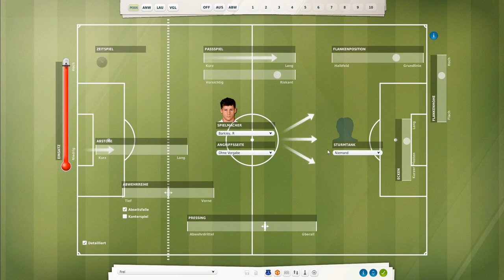Let's Play Fußball Manager 13 - #474 Champions League Finale - Manchester United | ᴴᴰ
• Mit Beginn der Saison 2017/18 starten wir in unsere zweite Spielzeit auf der Insel mit dem FC Everton. Wir lösten durch eine sensationelle Saison das Ticket für die Champions League. Was hält die neue Spielzeit nun für uns bereit? •

• Spielstand 1. Januar 2018 •